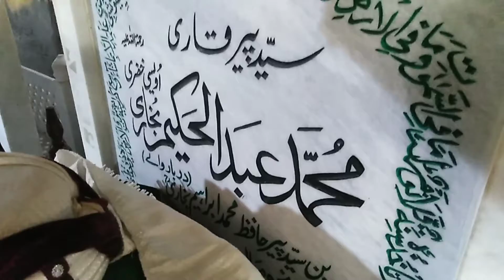LASHARIA DARBAR OKARA PUNJAB PAKISTAN